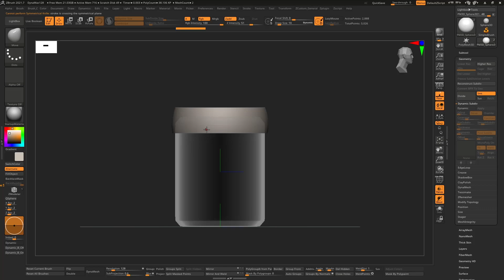Un barile Sci-Fi con il nuovo ZBrush 2021.7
È uscita da poco la versione 2021.7 di ZBrush e oggi mi sono divertito un po' a provare le sue nuove feature modellando velocemente questo barile Sci-Fi.
Ci vediamo domani con il video dove vedremo un po' più nel dettaglio le nuove feature di questa versione di ZBrush!